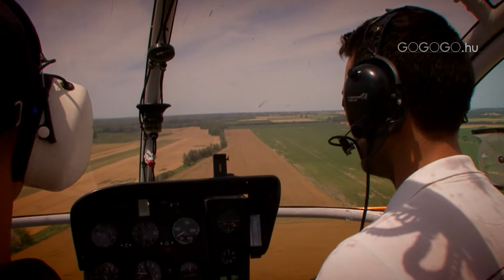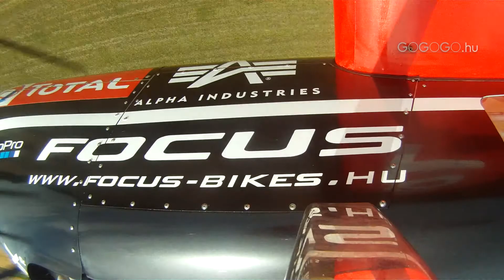Fly coop Kft, Kadarkút, Budaörs reptér